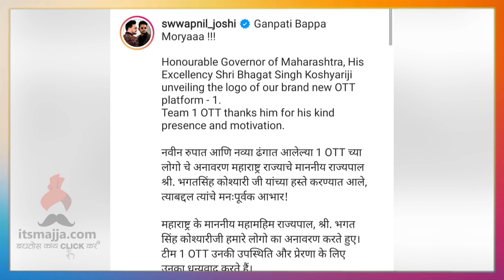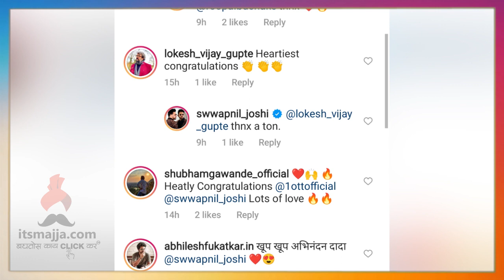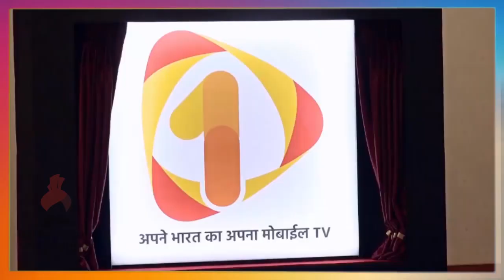स्वप्नीलची चाहत्यांना आनंदाची बातमी | Swapnil Joshi | Narendra Firodia | Itsmajja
अभिनेता स्वप्नील जोशीने चाहत्यांना दिली आनंदाची बातमी, व्हिडिओ नक्की बघा